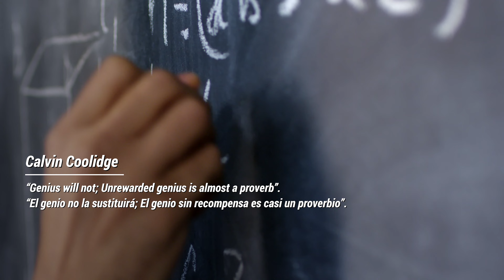Cómo MIS VIVENCIAS sobre la PERSISTENCIA, la PERSEVERANCIA demuestran su VALOR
DESARROLLA VALOR, PERSISTENCIA, PERSEVERANCIA.
¿Quieres aprovechar para tu vida personal y profesional, el valor demostrado de desarrollar Persistencia, Perseverancia en las cosas que tu mas consideres?
En este Video te comunico experiencias reales vividas por mi. Cómo mis vivencias sobre: “La Persistencia, la Perseverancia demuestran su Valor”.

—TIMESTAMPS—
00:00 Desarrollo de Valor
01:22 Primer Caso
02:15 Segundo Caso
04:15 Tercer Caso
05:25 Cuarto Caso
07:03 Calvin Coolidge